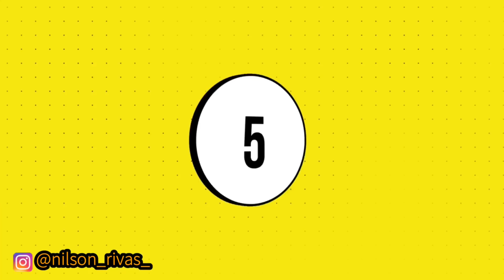TAG de La Cuarentena/que hice durante la CUARENTENA!!😷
Bienvenidos a mi canal, Yo soy Nilson Rivas, Aquí les dejo este videito, donde les cuento cómo pase esta cuarentena? Fue un tag/reto que me hicieron Vane y Wil en su canal de YouTube! Aquí estamos aceptando el reto! Me dio gusto compartir esta experiencia con todos uds!